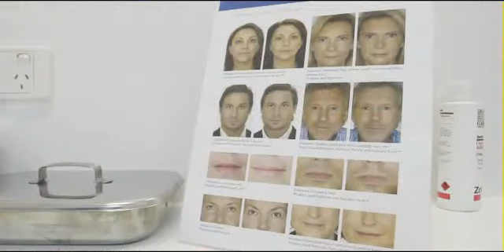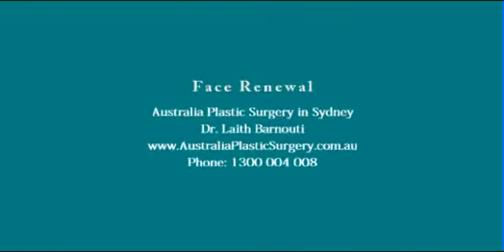antiwrinkle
Botox - Antiwrinkle Injection